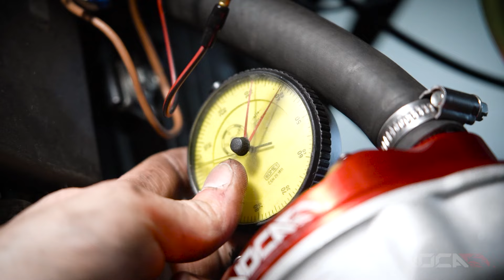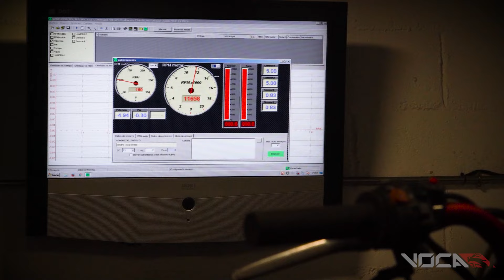Cylinder VOCA Bestia 80cc for Minarelli AM6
⚙️Rev up your Minarelli AM6 engine with the VOCA Bestia 80cc Cylinder - the ultimate upgrade for performance enthusiasts. This meticulously engineered cylinder kit promises to revolutionize your riding experience, delivering unparalleled power and thrust.

⚔️Key Features:

✅80cc capacity for an extra punch of power.
✅Precision-engineered with attention to detail.
✅Durable aluminum construction with nickel, carbide, and silicon coating.
✅Superior heat dissipation and reduced friction for optimal performance.
✅Compatibility with modern lubricants for improved maintenance.
✅Red or Black modular cylinder head for a customized look.